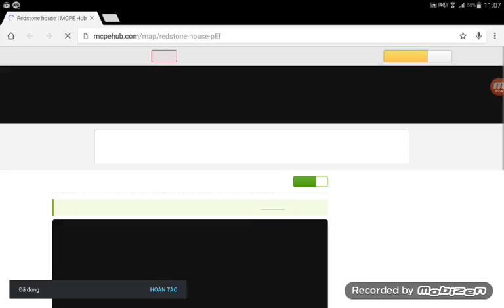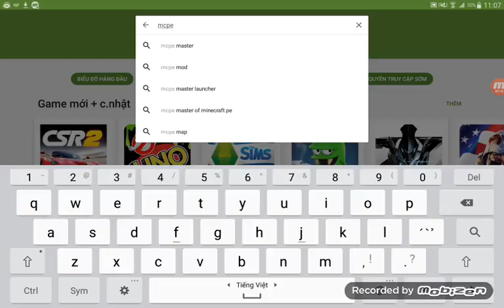Rewem map retons minecraft pe có phần hướng dẫn tải map